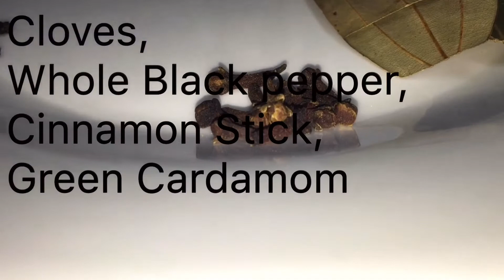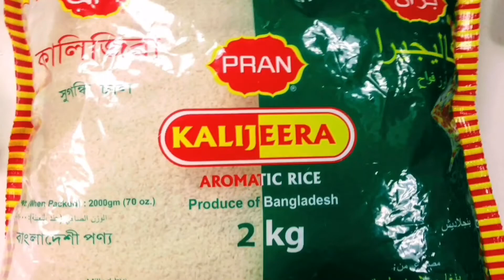Easy Chicken Biryani/ সহজ চিকেন বিরিয়ানী